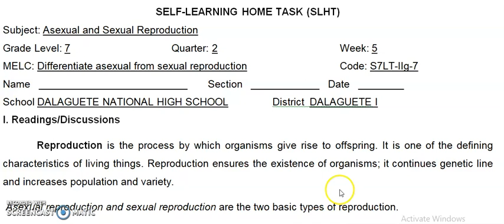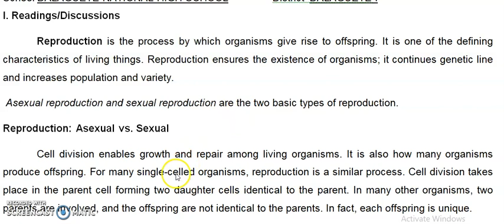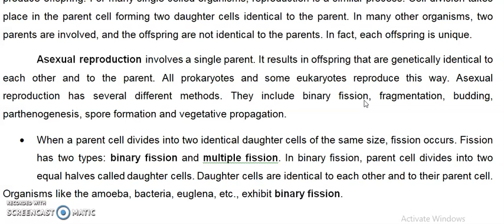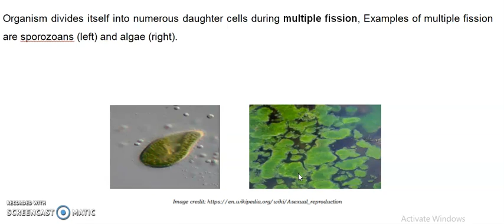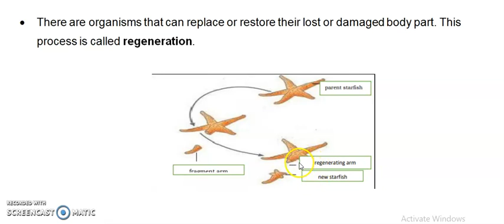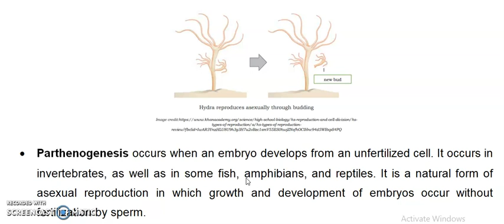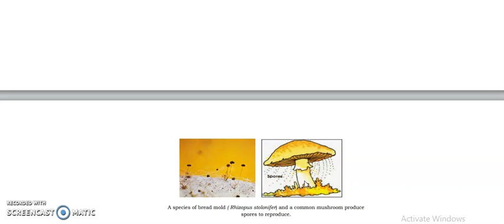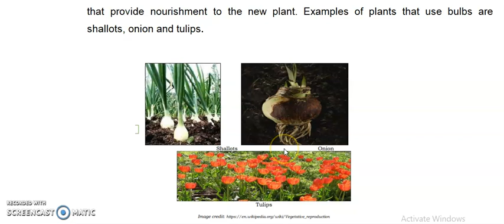SCIENCE 7 SLHT|| MODULE 4:REPRODUCTION PART 1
I. Readings/Discussions
 Reproduction is the process by which organisms give rise to offspring. It is one of the defining characteristics of living things. Reproduction ensures the existence of organisms; it continues genetic line and increases population and variety.
 Asexual reproduction and sexual reproduction are the two basic types of reproduction.

Cell division enables growth and repair among living organisms. It is also how many organisms produce offspring. For many single-celled organisms, reproduction is a similar process. Cell division takes place in the parent cell forming two daughter cells identical to the parent. In many other organisms, two parents are involved, and the offspring are not identical to the parents. In fact, each offspring is unique.
Asexual reproduction involves a single parent. It results in offspring that are genetically identical to each other and to the parent. All prokaryotes and some eukaryotes reproduce this way. Asexual reproduction has several different methods. They include binary fission, fragmentation, budding, parthenogenesis, spore formation and vegetative propagation.
• When a parent cell divides into two identical daughter cells of the same size, fission occurs. Fission has two types: binary fission and multiple fission. In binary fission, parent cell divides into two equal halves called daughter cells. Daughter cells are identical to each other and to their parent cell.
Organisms like the amoeba, bacteria, euglena, etc., exhibit binary fission.

Organism divides itself into numerous daughter cells during multiple fission, Examples of multiple fission are sporozoans (left) and algae (right).

• Fragmentation happens when a parent organism breaks into fragments, parts or pieces, and each fragment develops into a new organism. The parent body divides into two or more fragments. After some time, each fragment develops into a new individual.

• There are organisms that can replace or restore their lost or damaged body part. This process is called regeneration.

• Budding happens when a parent cell forms a bubble-like bud. While the new bud grows and develops, it stays attached to the parent cell . When the bud is fully developed, it breaks away from the parent cell and forms a new organism. The cycle continues. The picture shown below is yeast, showing new formed buds still attached to the parent cell.

• Parthenogenesis occurs when an embryo develops from an unfertilized cell. It occurs in invertebrates, as well as in some fish, amphibians, and reptiles. It is a natural form of asexual reproduction in which growth and development of embryos occur without fertilization by sperm.

• Spore formation is type of asexual reproduction that uses spores as a reproductive cell capable of developing into a new individual without fusion with another reproductive cell. Spores hence vary from gametes, which must unite in pairs to reproduce. Spores are used in asexual reproduction, while gametes are specialists of sexual propagation. Spores are delivered by microscopic organisms, parasites, algae, and plants.

• Vegetative Propagation Through their vegetative parts such as leaves, roots, stem, and buds, plants reproduce asexually. This is known as vegetative propagation. Some examples for this are onion bulbs, tubers of potato, runners/stolon, etc. Vegetative plant structures that emerge from plant stems incorporate rhizomes, runners, bulbs, tubers, and corms. Tubers can also be root extensions. Plantlets develop from plant leaves.
1. Rhizomes are modified stems that typically grow horizontally along the surface of or beneath the ground. Rhizomes serve as storage sites for growth substance like proteins and starches. As rhizomes grow and extend, roots and shoots may arise from segments of the rhizome and develop into new plants. As they mature, new rhizome emerges. Certain grasses, lilies, irises, and orchids propagate in this manner. Edible plant rhizomes include ginger and turmeric.

2. Runners Moreover known as stolons, runners are specialized stems that, not at all like rhizomes, develop from existing stems just underneath the soil surface. As they are propagated, the buds on the specialized stems produce roots and stems. Those buds are more isolated than the ones found on the rhizome.

3. Bulbs Bulbs are swollen parts of the stem inside which lie the central shoots of new plants. They are usually underground and are surrounded by plump and layered leaves that provide nourishment to the new plant. Examples of plants that use bulbs are shallots, onion and tulips.